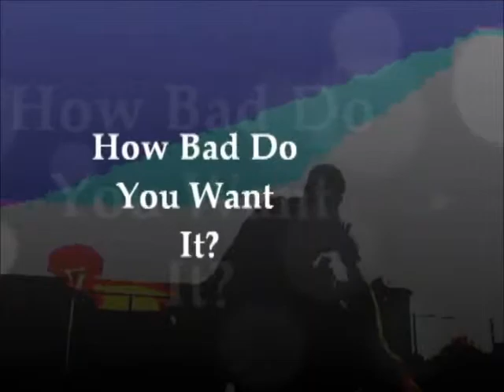How Bad Do You Want it (BAHAMAS Edition)